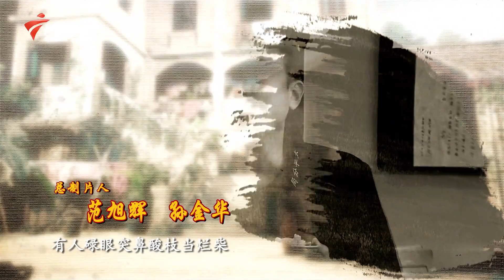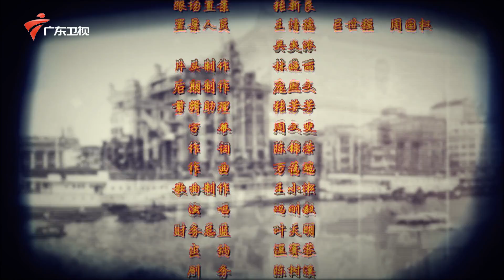七十二家房客 第14季 第58集 医生的抉择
大湾区卫视 广东卫视 广东电视娱乐 七十二家房客 第十四季 粤语 该剧讲述了20世纪40年代的民国时期广东广州西关太平街生活着72家房客，故事主要描述房东与房客的较量，以及街坊生活的酸甜苦辣。